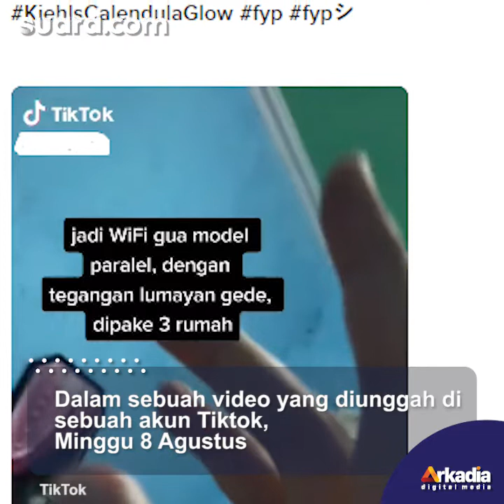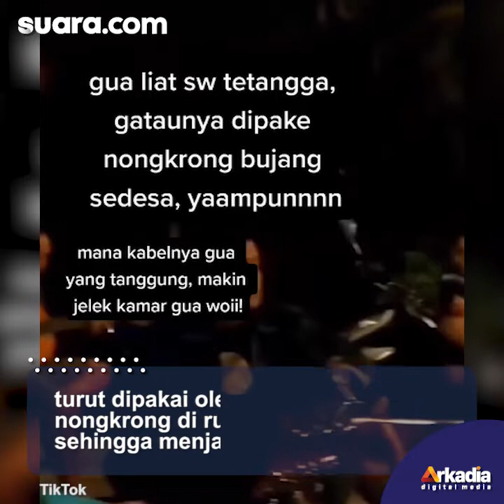Pasang Wifi Pararel Bareng Tetangga, Berakhir Emosi Ternyata Dipakai Bujang Sedesa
Dalam sebuah video yang diunggah di sebuah akun Tiktok, Minggu (8/8/2021) wanita tersebut bercerita bahwa ia memasang wifi di rumahnya dan digunakan secara paralel bersama dengan tetangga.

Suatu hari, saat ia sedang menggunakan internet, ia merasa kecepatan internet semakin melambat terlebih saat malam hari. Selengkapnya dalam video ini.

Pengisi Suara/Video Editor: Lintang Larissya/Ariskha Ridhal Ikhrom